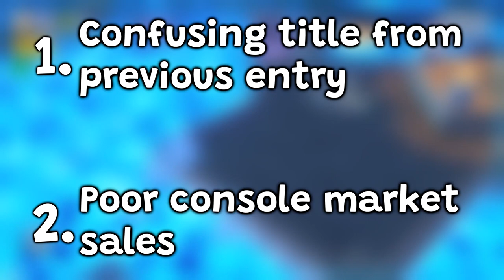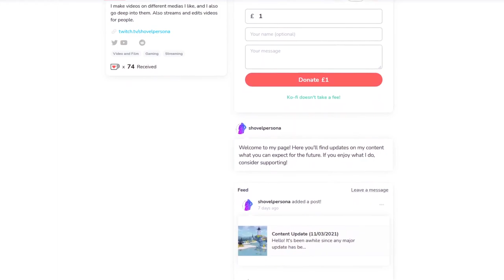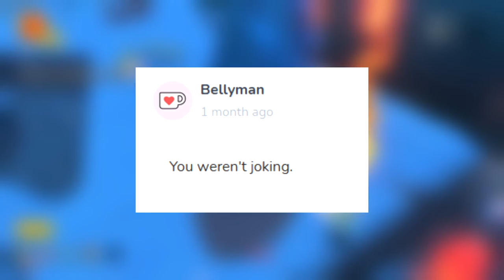Is Bowser's Fury a Worthwhile Experience? | shovelpersona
Super Mario 3D World + Bowser's Fury is the recent release of the under-performing Wii U title announced during the Super Mario Bros. 35th Anniversary. And while the release adds extra content of an entirely new mode, what does it bring differently to the series and does its inclusion hold it up as a worthwhile port?

Special thanks to Jaygo and Kalif for appearing in the multiplayer footage!

Fort Fire Bros. - Super Mario 3D World
Lake Lapcat - Super Mario 3D World + Bowser's Fury
Scamper Shores - Super Mario 3D World + Bowser's Fury
Prelude to Fury - Super Mario 3D World + Bowser's Fury
Bowser's Fury Theme (Phase 1) - Super Mario 3D World + Bowser's Fury
Fury Bowser Defeated! - Super Mario 3D World + Bowser's Fury
Plessie's Wild Ride - Super Mario 3D World + Bowser's Fury